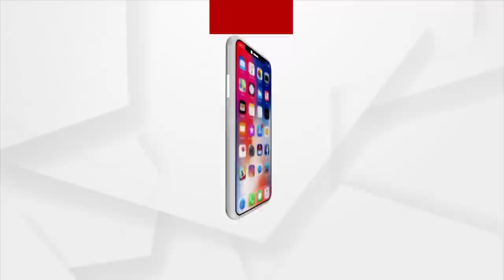ମୁଖ୍ୟମନ୍ତ୍ରୀ ଏରିଆରେ ବୋହୁକୁ ଅବହେଳା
ଶ୍ବଶୁର ଘର ସମ୍ମୁଖରେ ପଞ୍ଚମ ଦିନରେ ନବ ବଧୂଙ୍କ ଧାରଣା ଜାରି । ମୁଖ୍ୟମନ୍ତ୍ରୀ ଏରିଆରେ ବୋହୁକୁ ମିଳୁନି ନ୍ୟାୟ ।